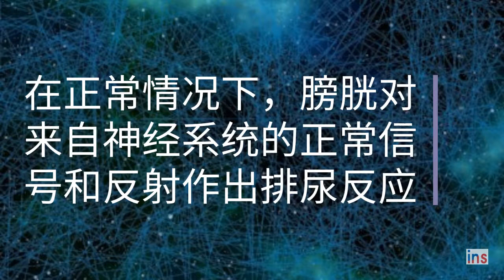骶神经刺激疗法 (Urinary Dysfunction - Simplified Chinese)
骶神经刺激疗法